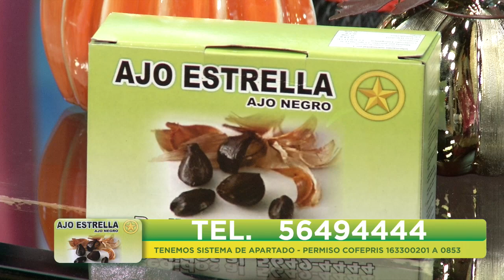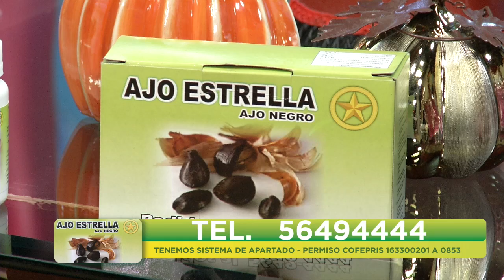LA CUCHARA | AJO NEGRO ESTRELLA